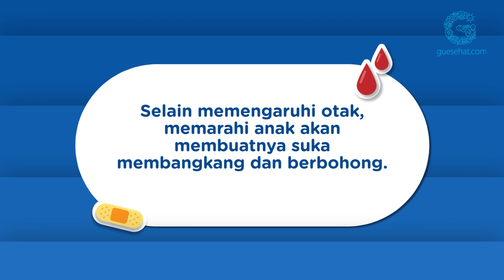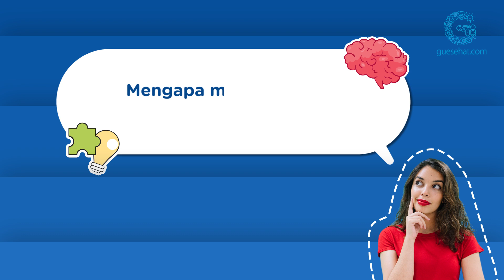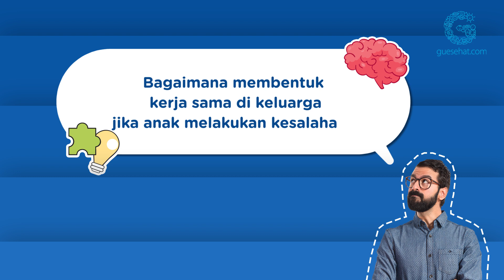Dampak Memarahi Anak, Jadi Suka Berbohong - Psikolog Dian Ibung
Mums di rumah sering memarahi atau membentak anak? Wah, hal tersebut jangan sampai terjadi ya, Mums. Karena ada beberapa dampak yang terjadi pada anak, apa saja itu? Yuk tonton videonya sampai habis.

Stay healthy!